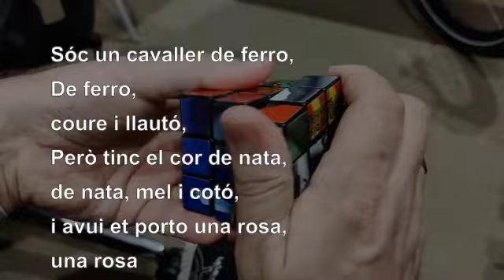Sant Jordi (rubik de versos) - 2021